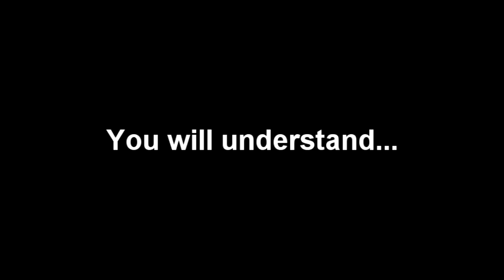f(x)=SQUADLEADER tanked my precious score (with an incredible hand)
Geländeschüsse und Pickelausdrücken war hier nicht dabei...ich habe zwar Material dazu..aber...meh.

Wer was gegen Touhou sagt sollte sich aufhängen gehen